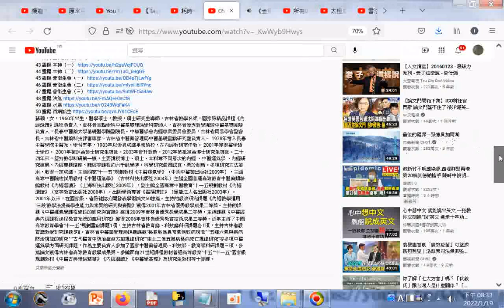#05 素問 上古天真論（一）（《內經選讀》蘇穎 長春中醫藥大學 50講）+網址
網址是 筆者附錄: 現今道劫並降，揚道於世化劫殃，有求孔孟聖道三寶心法就不枉費今生來世間。世間財世間用--生不帶來，死不帶去，或是給以後不相識的人用，但是得三寶心法卻能帶著走，在世能逢凶化吉、躲劫避難、改變命運，壽終能超生了死，離苦得樂，智者切莫入寶山而空手回。